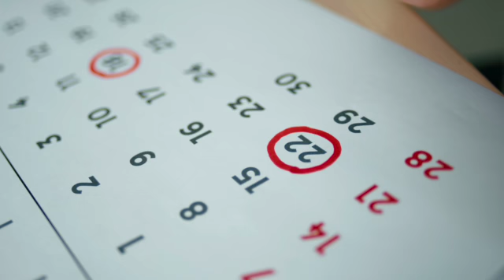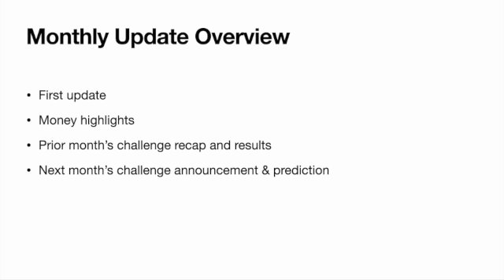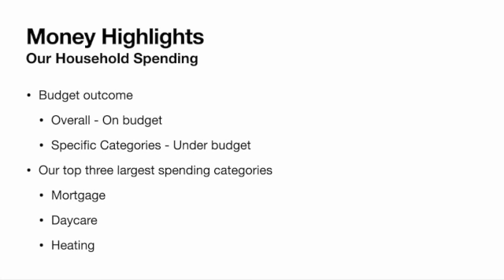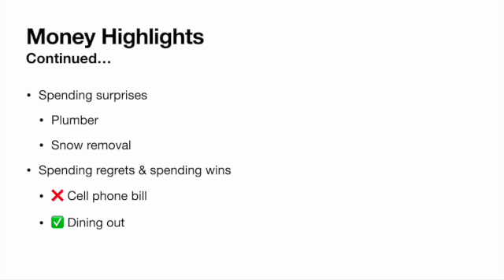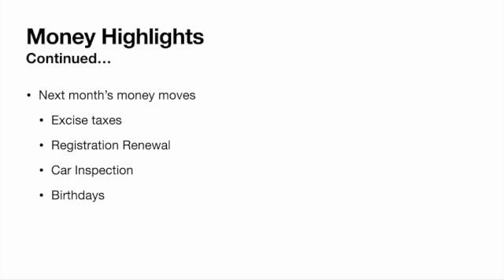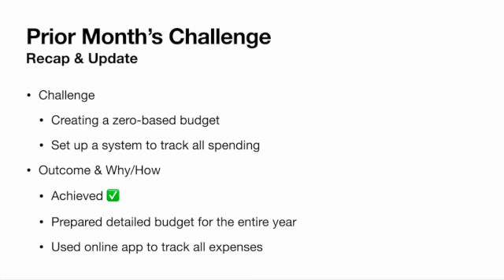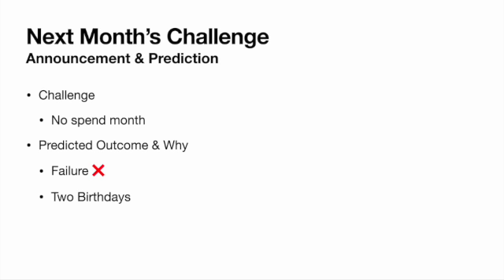FAMILY PERSONAL FINANCE UPDATE: Monthly Budget Recap January 2022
First update on our personal finances, budget, and household spending. This video covers how we ended the month of January and what we are expecting in the month of February. I also discuss some unexpected expenses, spending wins and spending fails. I give a the results of how I did with the January challenge and how I think I will do with the February one.

I plan on doing these updates every month with more expanded quarterly updates, and annual updates as well. Those will include our investment portfolio performance, net worth reviews, our tax strategies and more!

January Challenge: zero-based budget & tracking all spending
February Challenge: no spend month

🔔 If you enjoyed this video or found it to be helpful, support the channel by hitting  the ‘Like’ button and subscribing so you can be notified when I post new content.

💡I’m here to exchange ideas on the topic of personal finance & wealth building, as well as documenting my family’s own journey.

📲 If you think you know someone who might find this information useful, be sure to share it with them as well.

🔎 REFERENCES
N/A